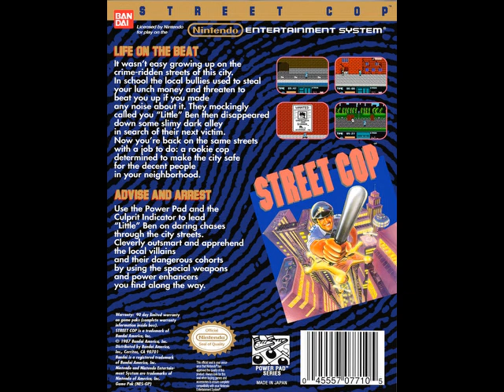Street Cop (1987) NES Soundtracks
[Video Annotations]
{Title Screen}
[ 0:01 to 1:22 ]
{Stage Start}
[ 1:22 TO 2:12 ]
{White Alley}
[ 2:12 to 3:09 ]
{Red House}
[ 3:09 to 4:59 ]
{Inside Apartment}
[ 4:59 to 5:59 ]
{Hamburger Shop}
[ 5:59 to 6:56 ]
{Apartment Building}
[ 6:56 to 8:29 ]
{Alleyway}
[ 8:29 to 9:34 ]
{Subway}
[ 9:34 to 10:47 ]
{Sewer}
[ 10:47 to 11:53 ]
{Pool Bar}
[ 11:53 to 12:59 ]
{Park}
[ 12:59 to 14:53 ]
{Inside the Alley}
[ 14:53 to 15:42 ]
{Wanted}
[ 15:42 to 16:28 ]
{Stage Clear}
[ 16:28 to 16:28 ]
{Final Area}
[ 16:28 to 18:03 ]
{Ending}
[ 18:03 to 18:50 ]